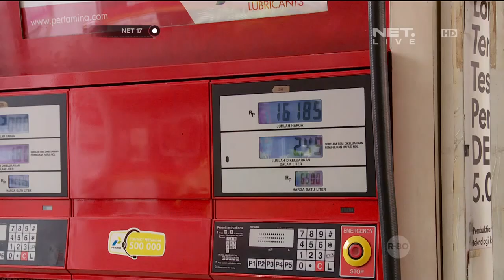Presiden umumkan harga BBM turun lagi mulai 19 Januari 2015 - NET17